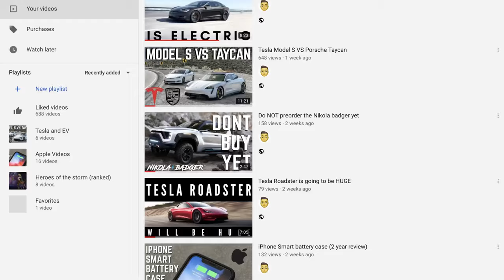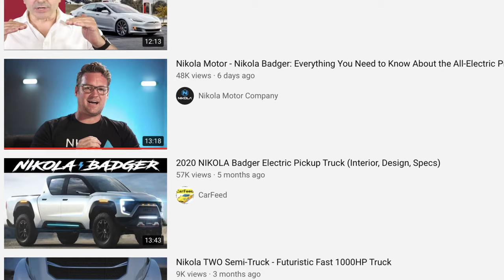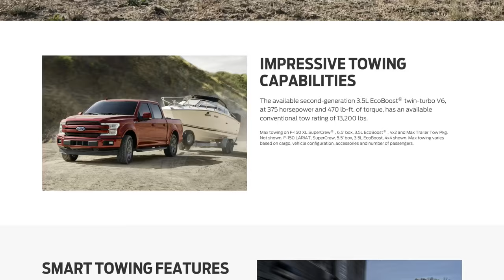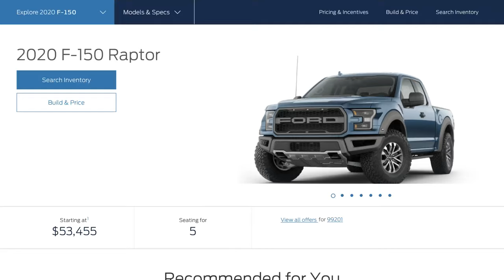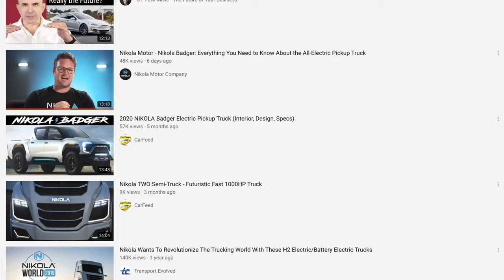Why you STILL should NOT preorder a Nikola Badger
My thoughts on the Nikola Badger and why you still should NOT preorder it